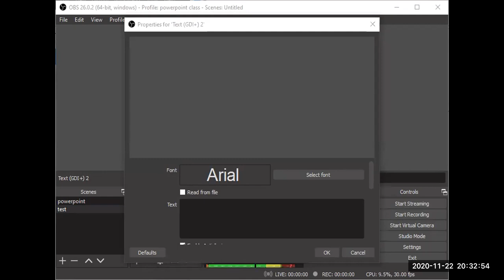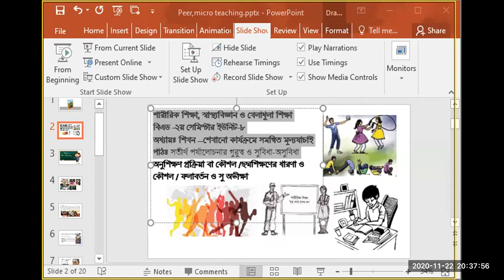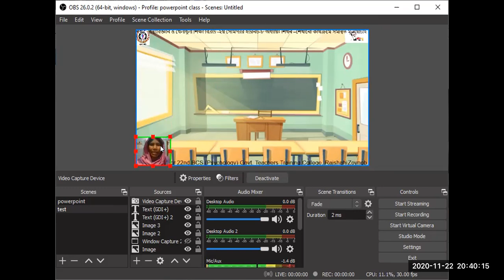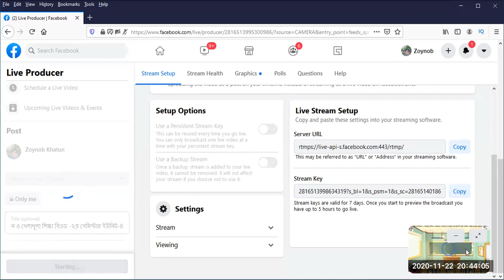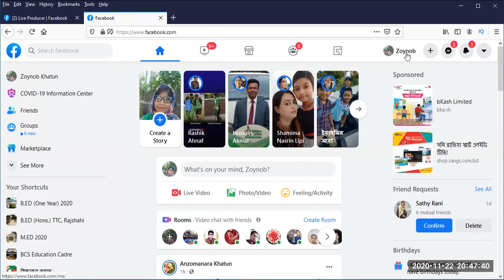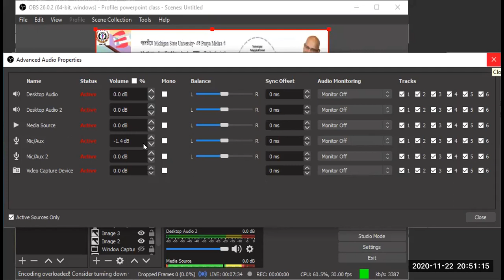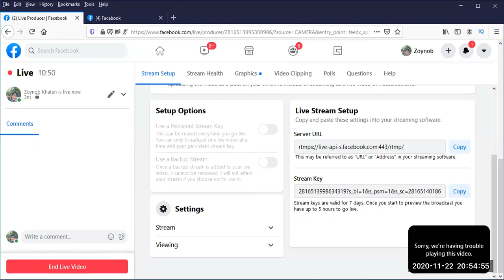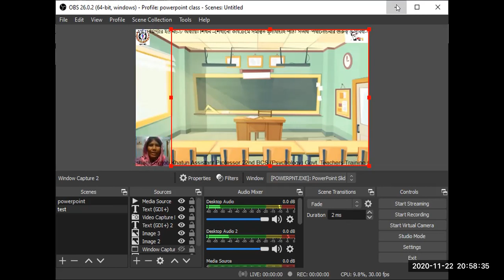obs live streaming and text scrolling in bangla tutorial